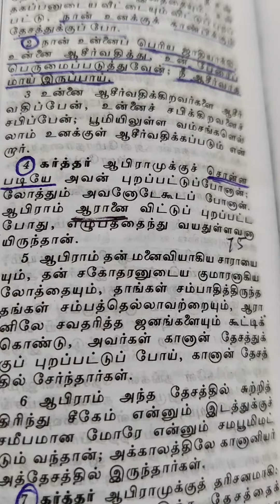Don't add anything|Tamil Christian Message|Short Message|Functioningbelievers